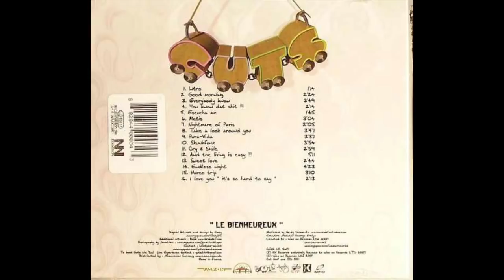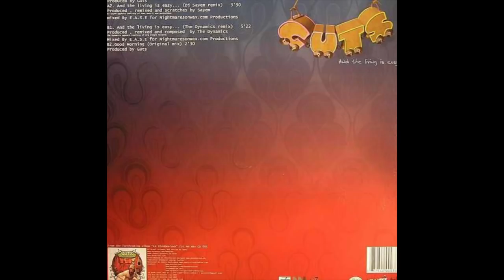Guts - Le Bienheureux (Full Album)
*Label: Wax On (Sep. 24th 2007)
Tracklist:
1: Intro [0:00]
2: Good Morning  [1:18]
3: Everybody Know   [3:45]
4: You Know That Shit!!!   [7:38]
5: Escucha Me   [9:57]
6: Metis   [11:46]
7: Nightmare Of Paris   [14:53]
8: Take A Look Around You  [17:02]
9: Pura-Vida   [20:54]
10: Skunkfunk   [24:34]
11: Cry & Smile   [28:31]
12: And The Living Is Easy!!! [31:34]
13: Sweet Love [36:49]
14: Endless Night  [39:36]
15: Narco Trip  [44:03]
16: I Love You ("It's So Hard To Say") [47:17]
17: And The Living Is Easy (The Dynamics Remix) (bonus) [49:31]
18: And The Living Is Easy (Dj Sayem Remix) (bonus) [54:54]

*If anyone is guilty of Guts' addiction to music, his mother is to be blamed. Instead of turning her son into an overweight and diabetic child, she preferred to give him a new vinyl each week, for his good manners. Guts, as an exemplary child, always finishing his plate at the table, is, by 9, already sitting on a collection of records and becomes the number one DJ in his neighbourhood. Between two soccer games and really becoming addicted to sounds, he is asked by his mother to choose between studies and music. The choice of option 2 will disturb his nights! Le Bienheureux will work on scratches and sampling art. He goes to London to get pictured with Royal Guards or eat a jelly plate, then Guts discovered New York's old school gastronomy (EPMD, KRS One and the Public Enemy caviar) But by looking too close at the Hip-Hop cauldron , he finally fell in and created the Alliance Ethnik in 1990. The first album will make him grow from a sandwicherie to a four stars restaurant! Guts is good but needed more practice to value his recipes. Bob Power (A Tribe Called Quest, The Roots) becomes his 'Paul Bocuse', the coach able to teach him to spice and keep his preparations edible! He gets his American guides recognition and De La Soul, Rahzel, Biz Markie and Common Sense are joining him at the table. Faster Jay is opening the Kif Record label and 'Le Bienheureux' becomes one of his'chefs' and goes behind the ovens for French rappers like Passi, Big Red, Sages Poetes De La Rue, the Svinkels, Les Rieurs. Impossible to please, he travels to Senegal to learn about new recipes in Youssou N'Dour studios and works with some local 'chefs' in Jamaica (Anthony B, Michael Rose and Sacha) The actual MC's generation didn't know how to prepare toasts when Guts was using an ASR Ensoniq with one hand ! Now 'four stars chef', Guts Le Bienheureux is proposing his menu! Mainly inspired by his travels, a meal with the taste of Pete Rock, DJ Shadow, Dan The Automator, RJD2, DJ Premier, Jay-Dee, Danger Mouse, Wax Tailor only prepared on a MPC 4000! Bon appetit!